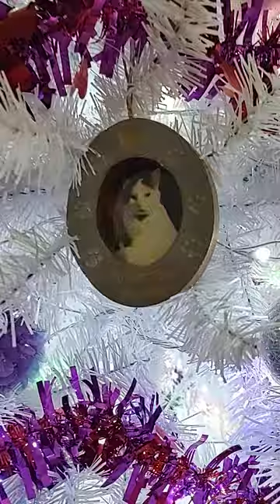Full Body Morning Stretch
Music used listed below on this play list.

💥Attention Students💥

💥PART 1: Show PROOF of your activity while participating in the video.
1. Make sure your screenshot of your activity include: TIME DURATION and CALORIES BURNED in order to receive credit for the workout.

💥PART 2: Answer the Below Questions within the video.
1. List 4 ornaments Ms. Smith showed on her tree.
2. What did Ms. Smith show that she has out to remind herself to mail it?
3. Ms. Smith to make sure your knees are _________________ when you reach to the _____________ foot when holding onto the back of the chair.
4. How many signatures were on the DJ shirt Ms. Smith showed?
5. What did Ms. Smith say you could do as a way to celebrate someone who has passed?
Extra credit: Give a shout out to a loved one who is no longer with us and share your favorite memory of your special family member/friend.

All content (excluding music) is the sole rights and creative expression of 9 Lives Energy. ©